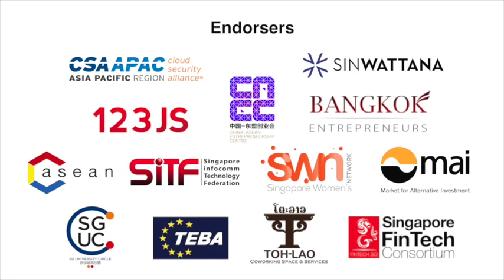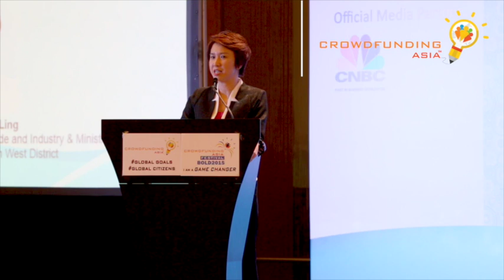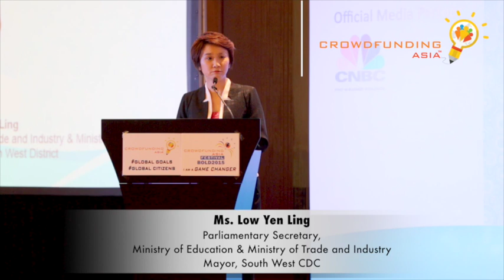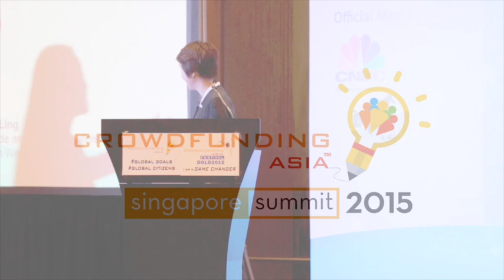Guest of Honor Mdm Low Yen Ling, in Crowdfunding Asia Summit 2015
"Develop a GIVING community with Crowdfunding to serve Social Impact and Digital Business Investment beyond to shore"